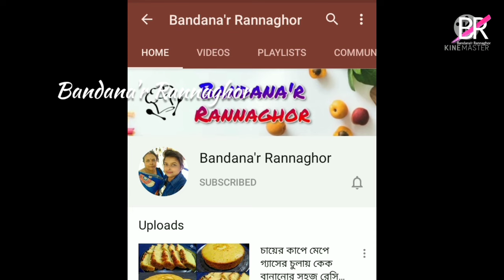ডিম আর দুধের মন প্রাণ ঠান্ডা করা অমৃত স্বাদের রেসিপি মুখে দিলে মিলিয়ে যাবে॥ Egg Milk pudding recipe